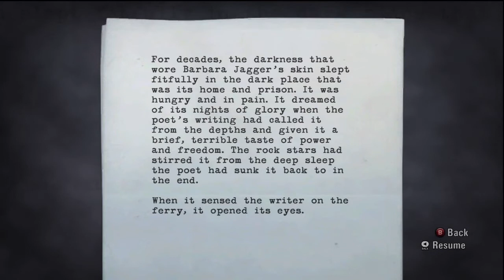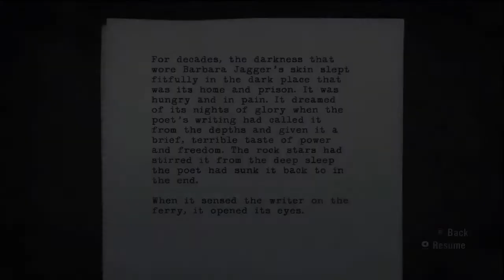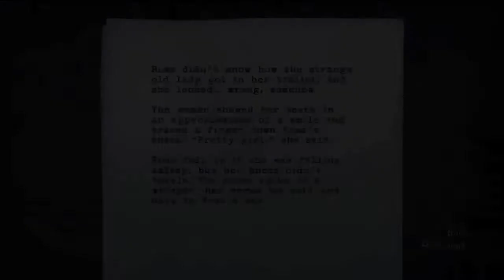Alan Wake Walkthrough - Episode 3 Ransom (Hard) Part 2 - w/Commentary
Alan Wake Walkthrough- Episode 3 Ransom (Hard) Part 2 - with Commentary